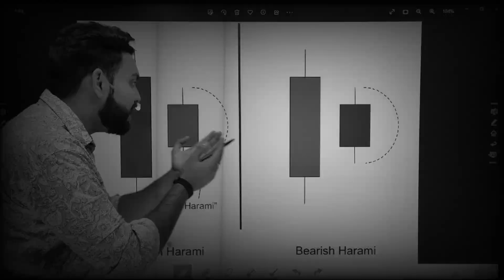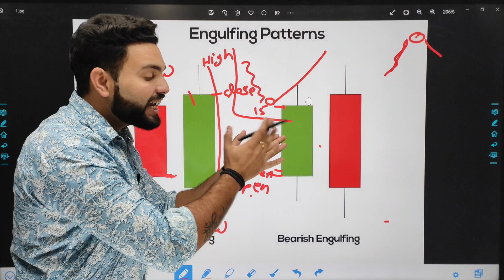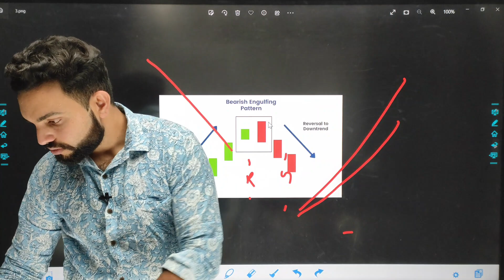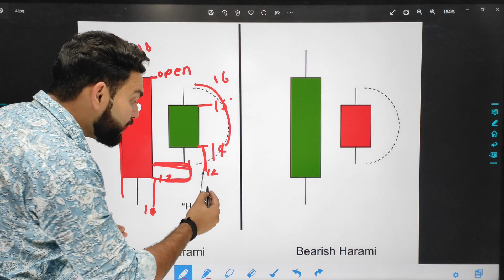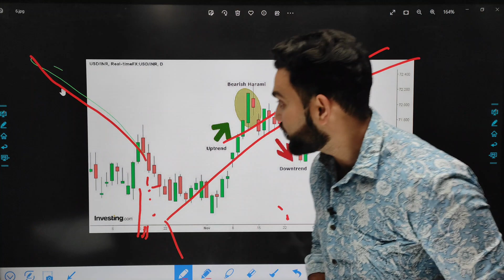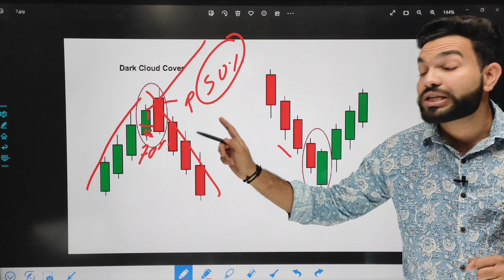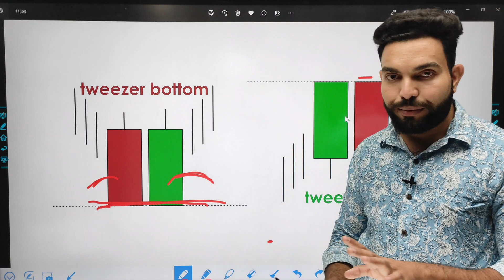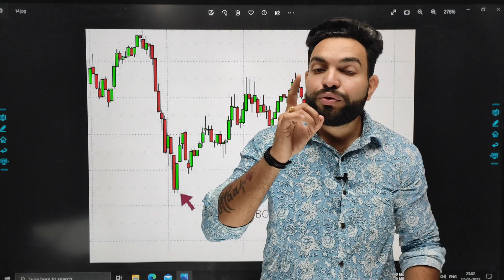All Duble Candlestick Patterns | Free Complete CandlestickPatterns Course | Episode 2 |Stock Market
Also, Refer and Earn up to Rs 1200 per account opening.